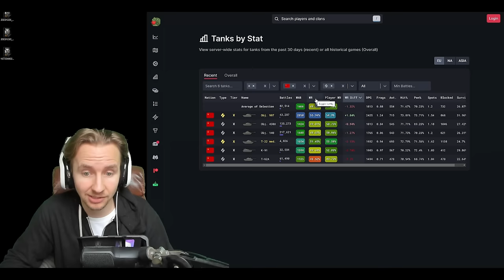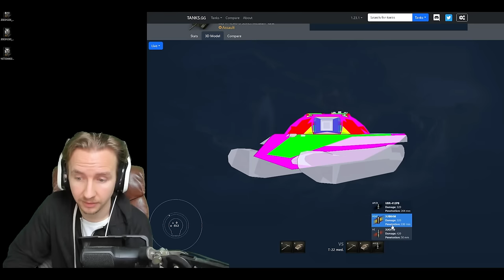Is the T-22 medium Worth it? World of Tanks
The T-22 medium is first rare tank in the new World of Tanks auction! Is this tank worth it? I let you know with an epic game from Pici_Maci!